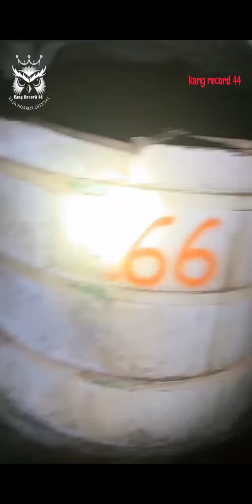S3R4NG❗TTM REBORN TROBOS PABRIK S4RANG DEMIT❗ttmreborn